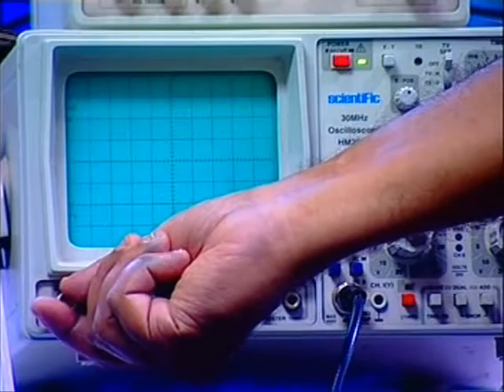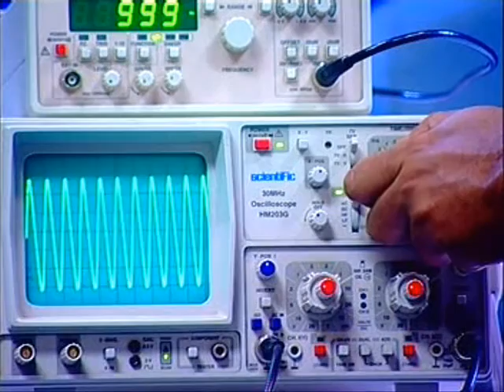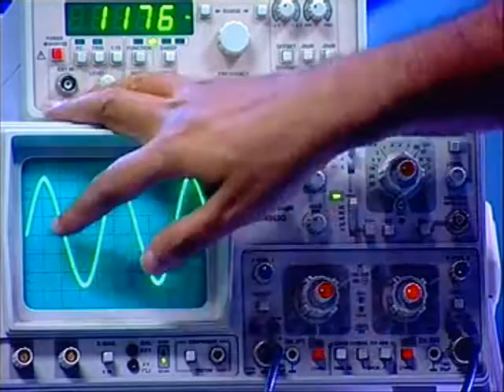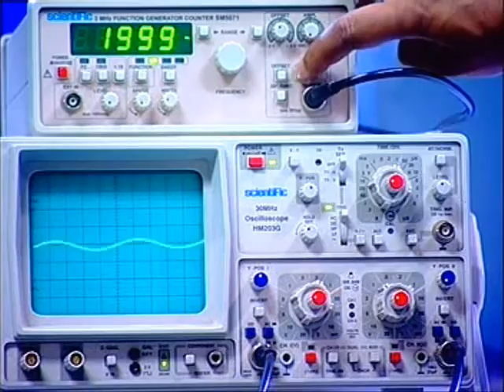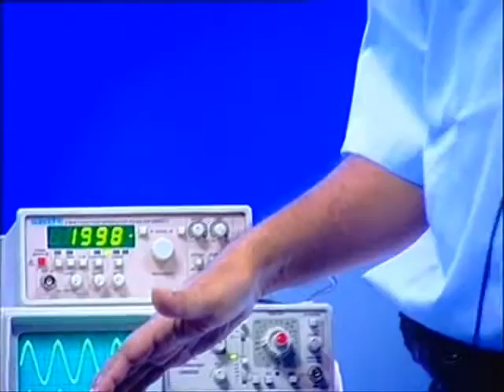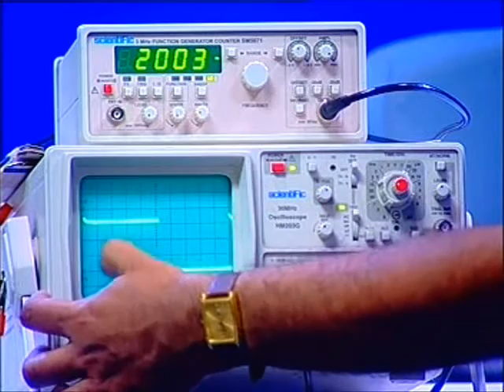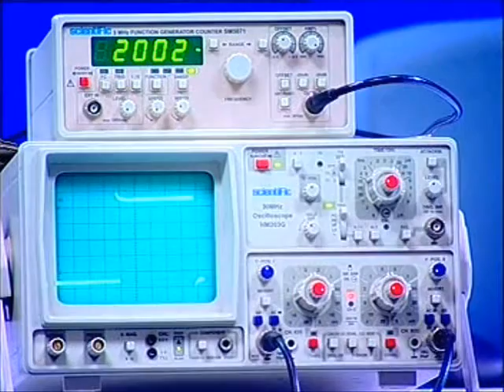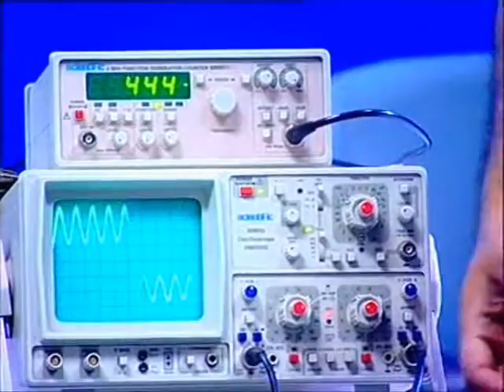Tutorial - IIT Kharagpur Oscilloscope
I created this video with the YouTube Video Editor - IIT Kharagpur Oscilloscope